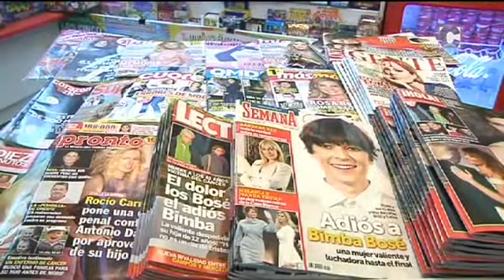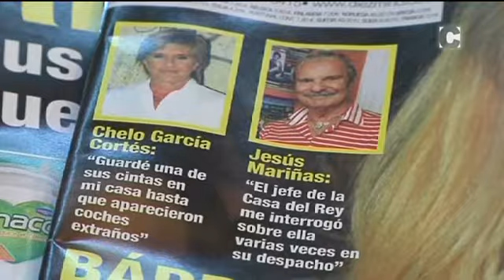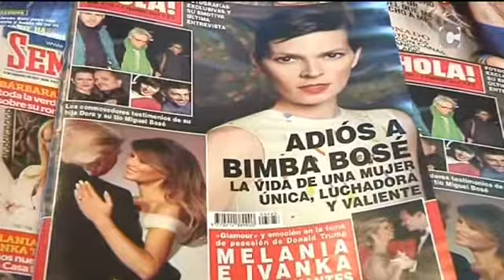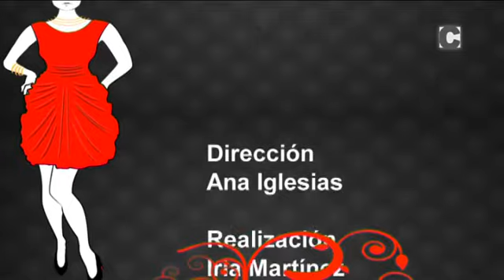Las Noches de Ana 27/01/17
Ana Iglesias dirige y presenta el programa que analiza la vida social compostelana